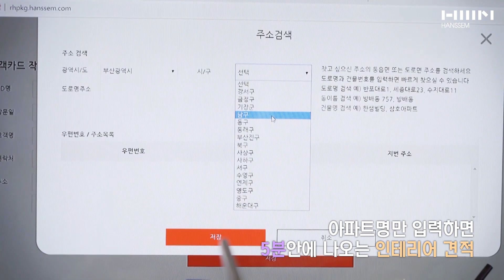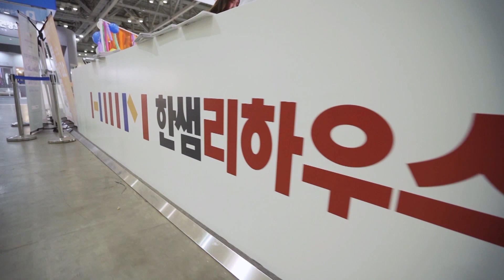인테리어 업체 견적이 궁금할땐 ? 한샘 리하우스 스타일패키지 ! 경향하우징페어 현장 스케치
부산 벡스코로 간 한샘 리하우스!
총 방문자수 3800팀! 대 성황의 경향하우징페어 현장✨

✅이런 인테리어 하려면 얼마? 리모델링 전문가와 상담하러가기!